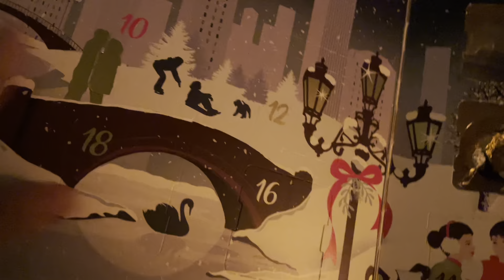vlogmas day 7 | lush advent calendar, uni practical & WILD deodorant haul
hey guys welcome back xxx

hope you enjoy this vidddd

catch you on the flip :)